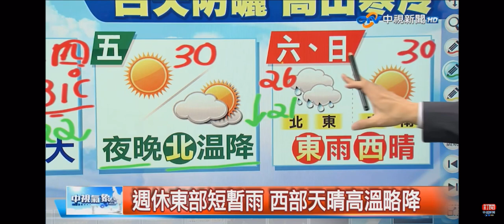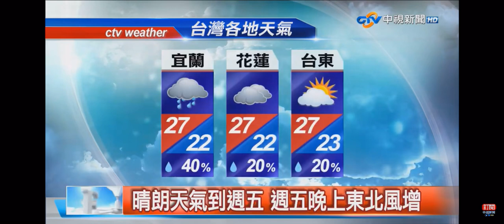2020-11-16中視新聞全球報導-氣象時間